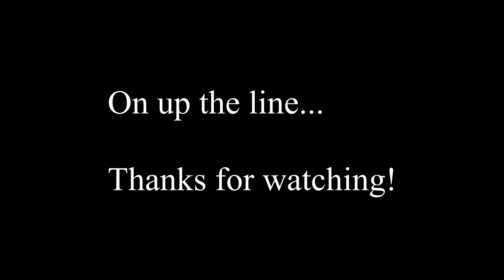Lazy Creek Crawl | TRX4 Bronco | Cherokee | HiLux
Just a lazy crawl after work up the creek.  Paddle not included...